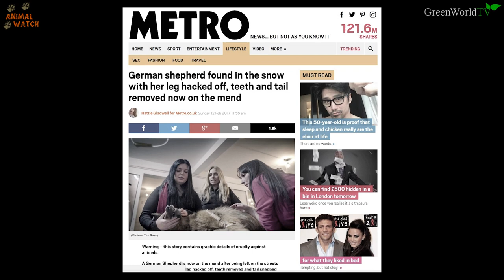THE BUTCHER OF BUCHAREST PART 2 - What happened to Spirit?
In 2017 a German Shepherd called 'Spirit' was brutally attacked in Bucharest, with life-changing injuries, at the hands of a local psychopath - Spirit's story made the news the world around - it seemed unlikely that she would survive - .What ever happened to Spirit and The Butcher of Bucharest? We will tell you.

and